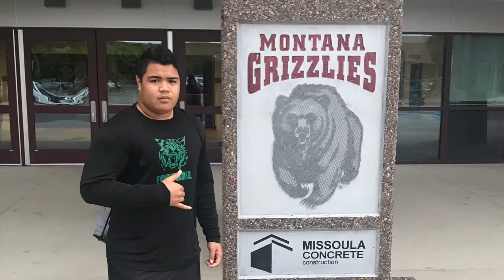Setu Vole - U of Montana & NAU 2018 Football Camps - Big Sky Conference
U of Montana & NAU Football Camps
Big Sky Conference